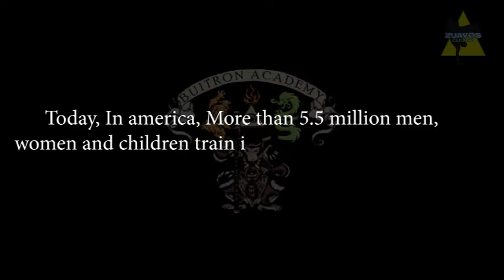BUITRÓN ACADEMY: 5. Testimonial from student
I Love what I do and that is teaching others pugilism..

I get calls and messages daily from folks all over the world telling me that they want to be taught.

How they are dedicated and flowing with passion to learn..

Then when you invite them the excuses flow out , and it's always the same ones;

“THERE ISN’T ENOUGH TIME”

"ITS TO FAR"

" WHEN I GET PAID I'LL GO"

"WHEN I GET IN SHAPE I'LL GO"

But yet they want to learn how to fight and fight correctly.

Yet SO FEW PEOPLE ever start!

So many struggle with the simple stuff and it’s the simple stuff that creates the BIGGEST change.

AND the simple stuff is being truthful to oneself!

Like I said, I love teaching and love when my students win. YES, I truly love what I do, and being able to be a small part of THOSE who have entrusted me in their lives means the world to me.

I want to be part of an band of winners.

Come join BUITRÓN ACADEMY and become part of our winning team..

SHARE and LIKE if you like the message.

Peace!